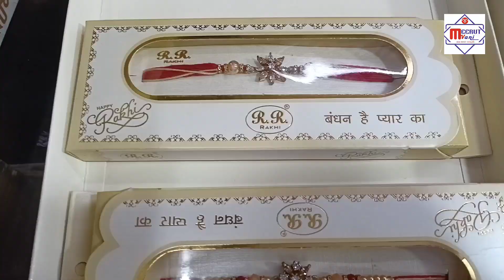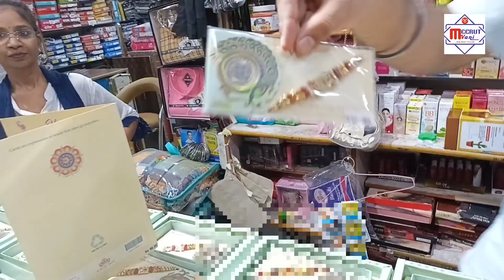रक्षाबंधन की सबसे special rakhi खास राखी // Meerut Vani //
रक्षाबंधन की सबसे special rakhi

रक्षाबंधन से पहले ही बाजार में तरह-तरह की राखियां दिखाई देने लगती है बाजारों में राखी की दुकानों पर अलग-अलग तरह की कुछ खास राख्या भी दिखाई पड़ती है बहने कोशिश करती है कि वह अपने भाइयों की कलाई पर सुंदर और विशेष राखियों को बांधे इसी के चलते बाजार में इस बार कुछ नई तरह की खास राखियां आई है हम आपको ऐसी ही कुछ special rakhi वह खास और amazing rakhi को दिखाने जा रहे हैं